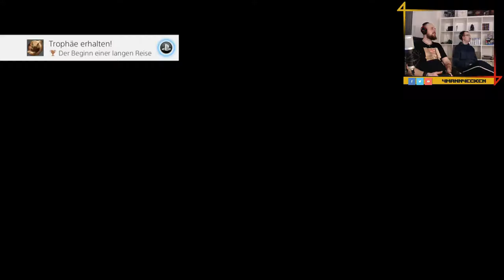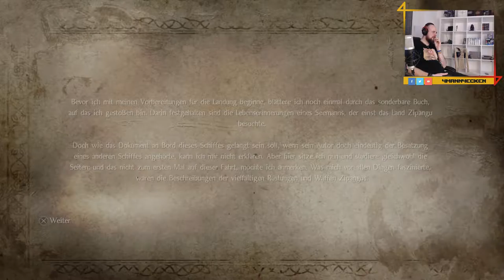Derek, der henker 👺 Let's play Nioh #02 | Level 1 | PS4 exclusive | Deutsch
Wir spielen für euch, fluchend Nioh für die PS4 - zu Gast sind Fabian und Fabian alias Fabse.
Nioh erschien am 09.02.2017 exklusiv für die PS4

Weitere. kommende Projekte:
Yooka-Laylee

Nioh - Let's Play Nioh Deutsch - German/Deutsch/Englisch/English Walkthrough Guide Gameplay
Let's Play - Nioh Deutsch English Gameplay with commentary (German/Deutsch/Englisch/English)